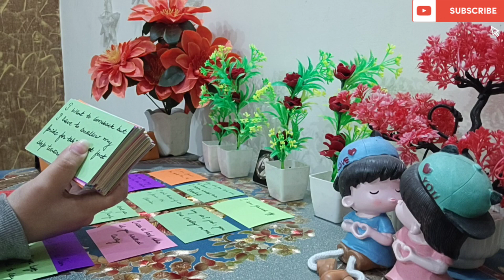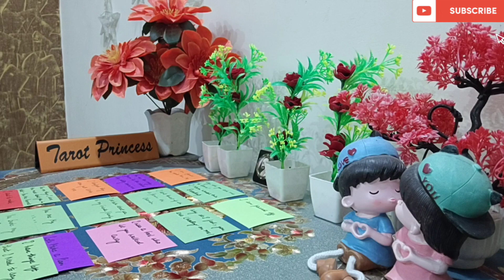"I'M AFRAID YOU DON'T MISS ME. LET'S MAKE A PLAN.I HAVE THINGS LEFT THAT I NEED TO SAY!❤" JAN(20-21)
ALLSIGNS LOVE READING JANUARY (20-21)- DIRECT MESSAGES FROM YOUR PERSON❤